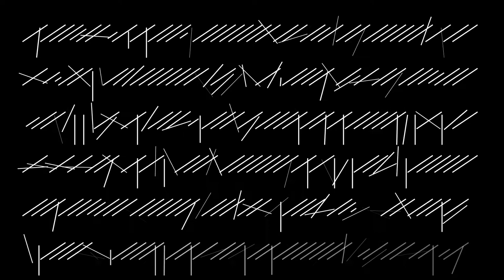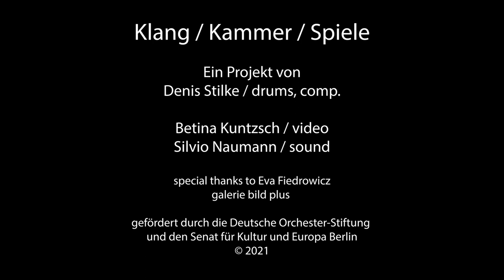KLANG/KAMMER/SPIELE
Eine Projekt von Denis Stilke - drums, comp.
Betina Kuntzsch - video
Silvio Naumann - sound
Pojektidee

rec. at galerie bild plus
Berlin